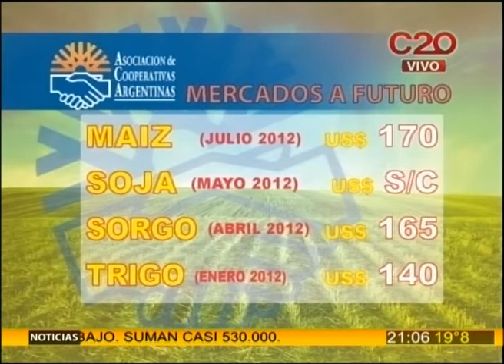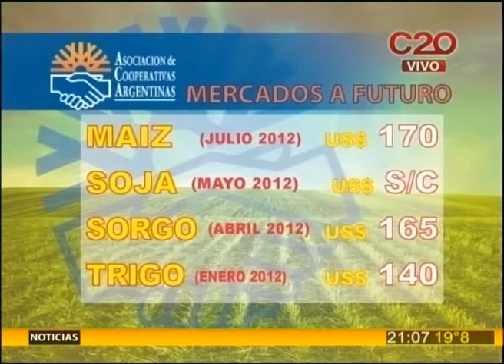BLOQUE TODO AGRO EN C20 NOTICIAS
Toda la información del sector agropecuario junto al periodista José Iachetta